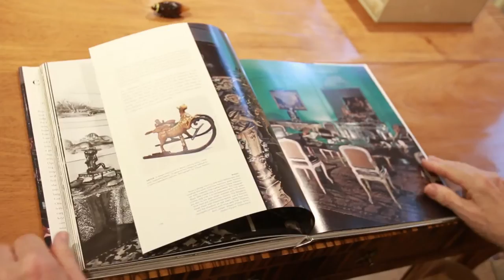Mario Buatta will be speaking at the BOLD Summit Interior Design Business Event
The legendary, Mario Buatta needs no introduction. He has been leading and influencing the world of interior design for longer than most of us have been on the planet. His fearless style and vast knowledge of all things design make him one of the most sought after style-makers of our time.

When Mario agreed to allow me the privilege of presenting him the prestigious BOLD Master Award I was almost beside myself. Isn’t life wonderful!

Not only is Mario one of the most revered designers on earth, but he is a real character and I have no doubt we all have a real show in store for us!
So, it is with great delight that I announce that at the BOLD Award Ceremony, we will be presenting Mr. Buatta with the BOLD Master Award. I look forward to learning as much as possible as he shares his wisdom, stories and advice, in a way that only Mario can!